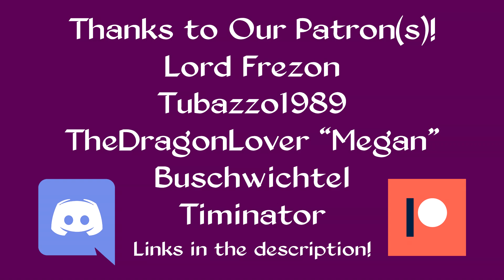Maelstrom - Graveyard Over the Shoulder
Dalsson, Thel, and Saine check out Maelstrom! It's a free-to-play ship combat Battle Royale game developed by Gunpowder Games. We talk a little bit about how the game plays as well as the monetization of the game.